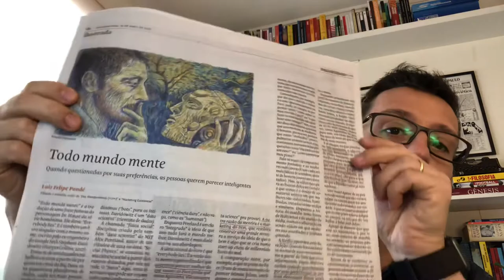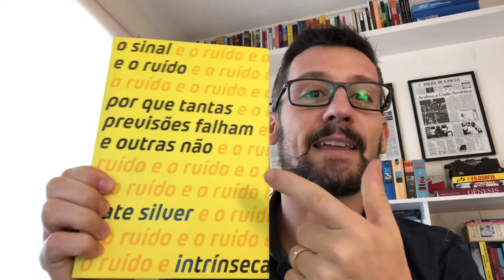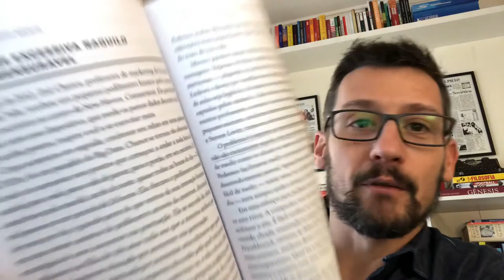Todo mundo mente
Resenha do livro “Todo mundo mente” de Sete Stephens-Davidowitz, editora Alta Books